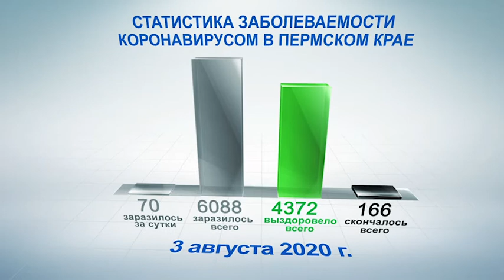Кунгур ТВ 03 08 2020 Статистика коронавирус